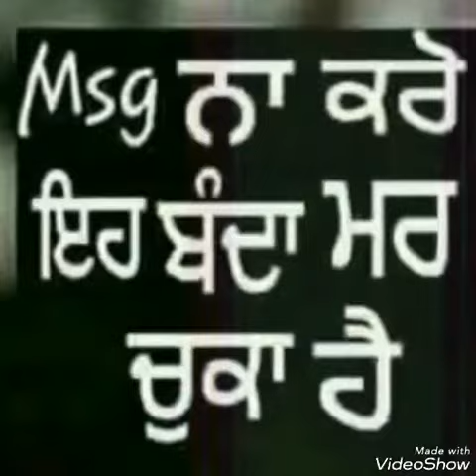| Sonu rai | Bhupinder Singh Dara pur wale | Official video song |